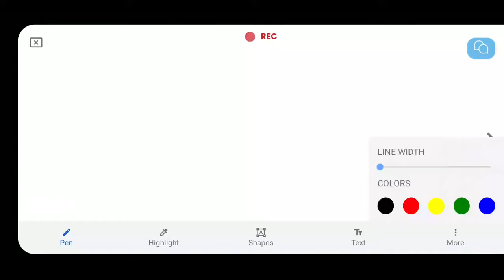16 September 2021